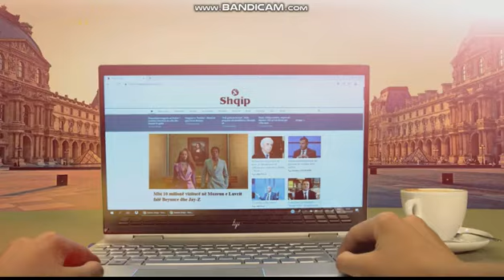Top Channel Publicitet - 20 Nëntor 2019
Reuploaded Because It Had Least Views.